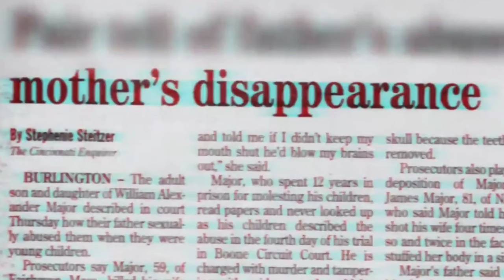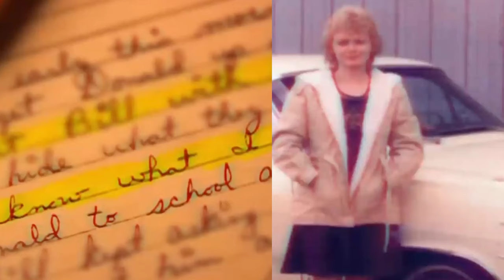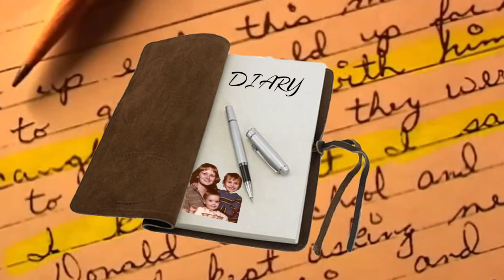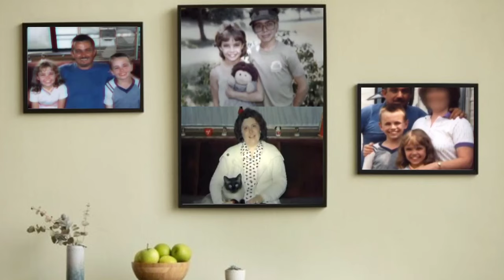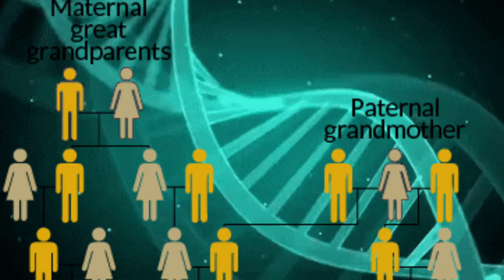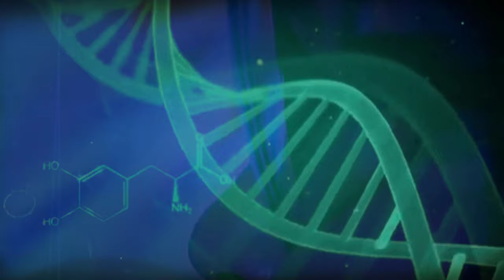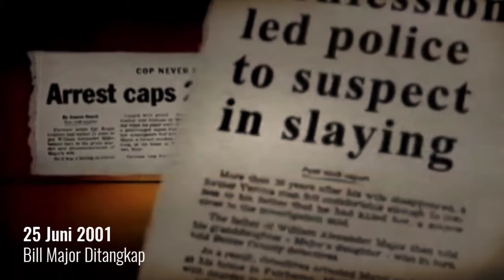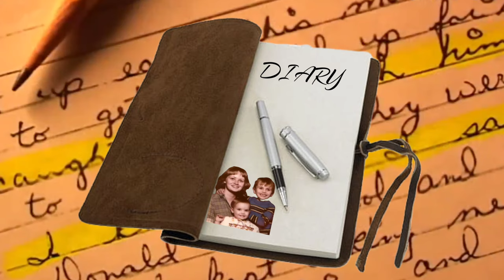HILANG 20 TAHUN: DIARY-NYA MENUNJUKKAN SIAPA PELAKUNYA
HALLO TEMAN-TEMAN KESAYANGAN,
Kisah nyata kali ini tentang perjuangan seorang anak perempuan, Lalana, yang mencari ibunya, Marlene, sejak anak itu berumur 9 tahun.  Setelah Lalana dewasa, kepolisian memberinya akses untuk memeriksa berkas-berkas kasus hilangnya ibunya. Setelah membaca catatan harian ibunya , dia begitu yakin kalau dia akan menemukan bahkan memenjarakan orang dibalik hilangnya ibunya. Kisah ini sangat mengerikan sekaligus mengharukan. Selamat mengikuti kisahnya.

Semua foto, gambar, video, dan footage yang ada pada konten ini bukanlah
milik kami.